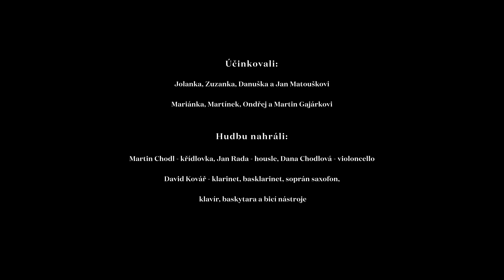Vánoční balada SamoSebou v Chanovicícch + přátelé + Farrier production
Video je součástí vzdělávacího cyklu Kolo roku komunitní školy SamoSebou v Chanovicích.